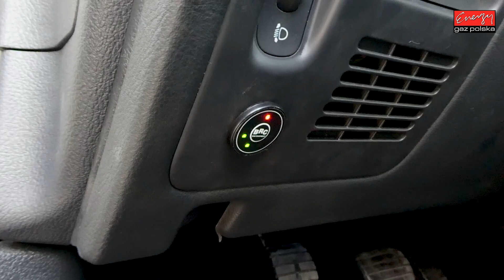Renault Laguna 2.0 136KM 2005r z LPG! w Energy Gaz Polska na auto gaz BRC SQ 32 OBD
Renault Laguna z silnikiem 2.0 136KM 2005r z instalacją gazową BRC SQ 32 OBD oszczędza aż 280zł na każdym 1000km przejechanym na LPG! Ten wynik zapewni zwrot kosztów instalacji po przejechaniu zaledwie 10 300km. Renault na gazie sprawuje się doskonale, auto nie odnotowało spadku mocy czy komfortu jazdy. Parametry profesjonalnego montażu LPG w Energy Gaz Polska:

Marka i model: RENAULT LAGUNA
Rok produkcji: 2005
Silnik: 2.0 136KM
Instalacja LPG: BRC SQ 32 OBD
Spalanie PB: 10L/100km
Spalanie LPG: 11L/100km
Oszczędność dzięki LPG: 280zł/1000km
Cena  instalacji gazowej LPG: 2900zł
Zwrot kosztów LPG po przejechaniu: 10 300km

RENAULT z LPG test przeszło znakomicie! A dzięki LPG będzie teraz bardzo oszczędnym autem! Instalacja BRC SQ 32 OBD kosztuje jedynie 2900zł i dzięki LPG wystarczy tylko 10 300km aby zwróciła się w 100% inwestycja na montaż poniesiona. Od dziś Właściciel RENAULT na stacjach będzie zostawiał o połowę mniej pieniędzy! :) Średnie spalanie benzyny - 10L/100km, a LPG tylko 11L/100km co przyniesie Właścicielowi 280zł oszczędności na każde przejechane 1000km! Zbiornik 55 litrowy zapewni zasięg auta na LPG - około 400km!

Pytacie Państwo co zamontować do RENAULT? Odpowiadamy: Najlepsze, markowe, dedykowane instalacje LPG! Ekspert LPG precyzyjnie dobierze instalacje gazową do marki RENAULT!

RENAULT na gaz to niesamowite oszczędności - wykorzystaj je na przyjemności! Gaz do RENAULT zamontowany profesjonalnie i ze sztuką montażu w Energy Gaz Polska to czysty zysk i brak kłopotu z LPG po montażu. Drodzy Państwo pamiętajcie montując autogaz do RENAULT wybierajcie LPG dedykowane do wymogów danego silnika w Państwa samochodzie! Instalacje gazowe proponowane przez naszą Firmę charakteryzuje niezawodność działania, pewności pracy na LPG.

Jeżeli w dalszym ciągu nie wiesz jakie LPG wybrać do RENAULT i zastanawiasz się jaki gaz zamontować do Twojego RENAULT, skontaktuj się z naszym Ekspertem LPG telefonicznie – z przyjemnością doradzimy i odpowiemy na wszystkie pytania z dziedziny LPG pod numerem 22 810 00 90!

RENAULT TEST LPG przeszedł fantastycznie! Na gazie RENAULT w niczym nie ustępuje jednostce napędzanej ON czy BP. Nasi specjaliści przed oddaniem samochodu Klientowi po montażu LPG zawsze sprawdzają jego możliwości i porównują wartości jezdne na obu paliwach aby mieć pewność, że usługa montażu LPG jest na najwyższym poziomie!!!

Szanowni Państwo! Z prawdziwą przyjemnością informujemy, że oferujemy instalacji LPG do takich modeli RENAULT jak: Captur, Clio, Espace, Fluence, Kangoo, Koleos, Laguna, Master, Megane, Scenic, Thalia, Trafic, Twingo, Vel Satis.